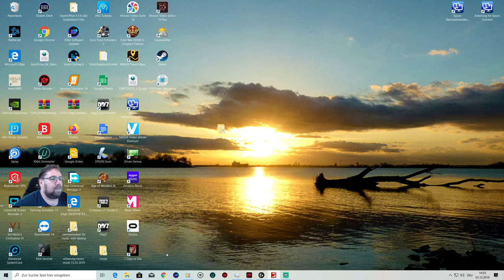Lets Play Irgendwo in Thüringen 2 v 2.0 folge 305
der Hof wird grösser misch fütter Fabrik wird umgebaut